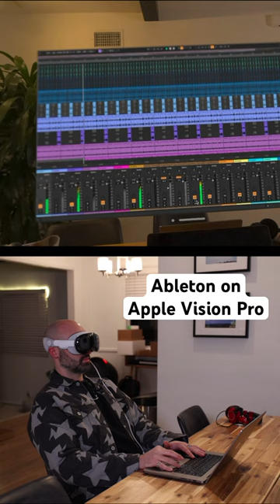Ableton on Apple Vision Pro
Watch me use Ableton on Apple Vision Pro.